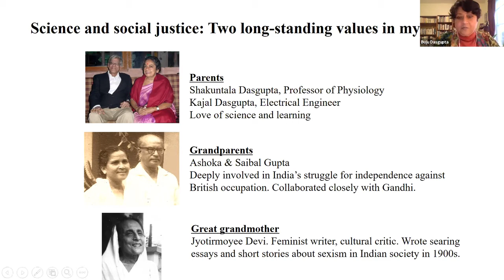Out of the Lab with Nilanjana Dasgupta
Interviewer: Valerie Purdie Greenaway (BA Columbia University, PhD Stanford University) is an associate professor of Psychology and an instructor at Columbia Business School at Columbia University. Dr. Purdie-Greenaway’s research is inspired by insights from socio-medical sciences, education, business and law to understand how structural inequality and exclusion affects human behavior.
Interviewee: Nilanjana Buju Dasgupta (AB Smith College, PhD Yale University) is a Professor of Psychology and Director of the Institute of Diversity Sciences at the University of Massachusetts Amherst. Her research is on implicit bias and its plasticity. She is particularly interested in evidence-based interventions to overcome the impact of bias on the self and careers of people from stereotyped groups
This event was held as part of the Society for Personality and Social Psychology 2021 Annual Convention